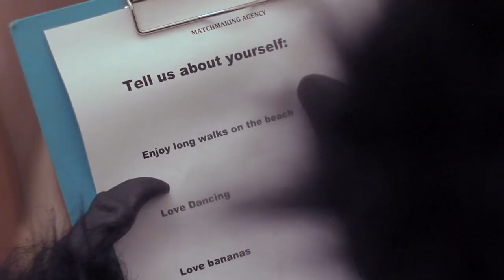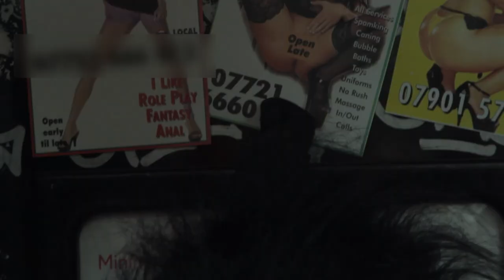Gorilla - Bruno Mars [Official Fan Music Video]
Our thank you to Bruno Mars,Philip Lawrence, and Ari Levine for this amazing song!!

Whilst the hooligans were busy performing in Manchester on October 6, we followed a lonely gorilla looking for love in London. We had no budget and 6 hours to film. Many thanks to the fabulous fans who took part and all of the amazing cast and crew for lending their time and talent!!!

Produced by Angela Molineux and Anna Konieczny
Starring: Simon Ram, Anna Konieczny, Phil Gibbs, and Angela Molineux
Directed by Michael Hobdell and Angela Molineux
Camera: Michael Hobdell
Editor: Ruairi Watson